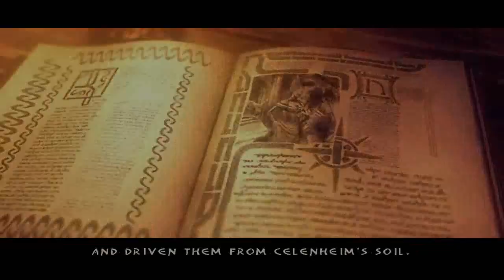Zagrajmy w Enclave odc. 3 "Patrzcie! To logo pokeballa!"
Czyli jak Garett czepia się oddziałów Dreg'Atarów!